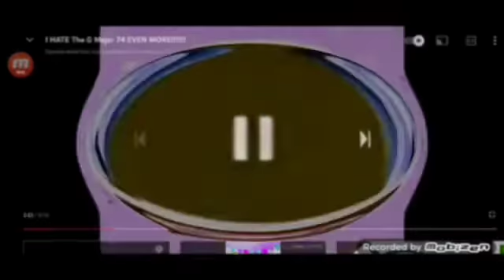I HATE THE G Major 74 EVEN MORE g major 74 squared